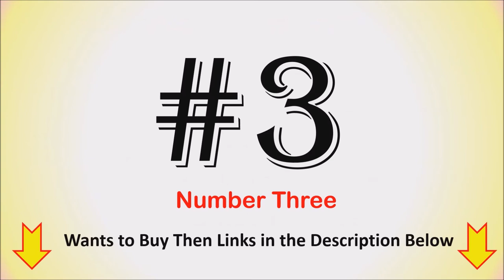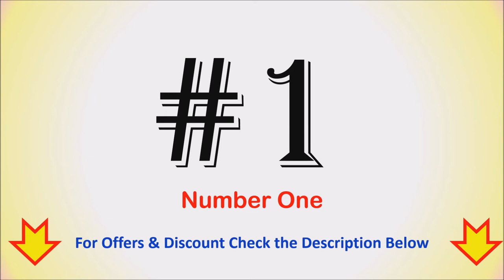Best Car Luggage Carrier in India | CAR ROOF BAG | ROOF TOP CARGO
Best Car Luggage Carrier in India - Car Roof Top Luggage Carrier - लगेज कैरियर

List of Top 4 Best Car Luggage Carrier :

1. Rightline Gear 100A20 Ace 2 Car Top Carrier

2. VaygWay Rooftop Cargo Carrier Bag

3. TREK 'N' RIDE Car Roof Luggage Bag

4. AmazonBasics Rooftop Car Carrier Bag
You are looking for a Best Car Luggage Carrier then here is the list of Top Rooftop Car Carrier Bag.
Follow us on::

Which car carrier is best?